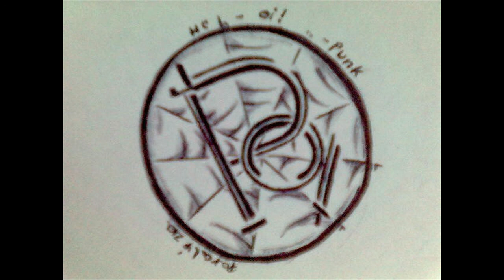Paralýza - Demokracia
Paralýza (Lučenec)